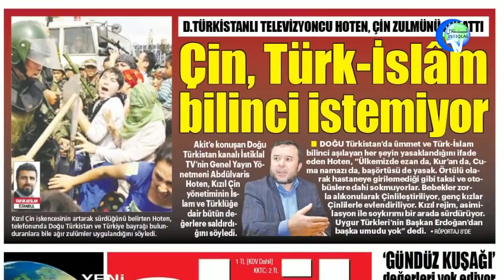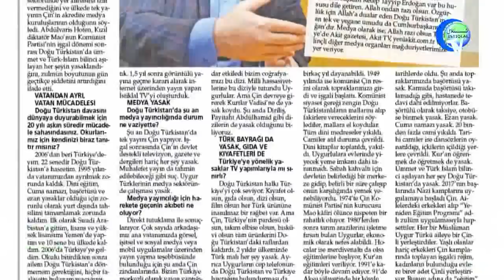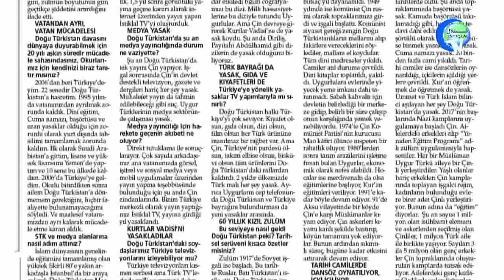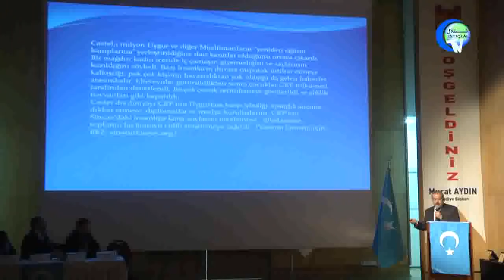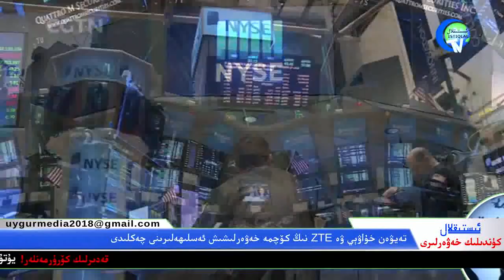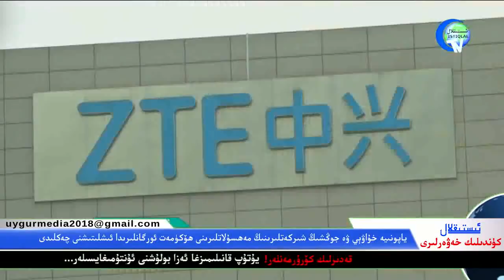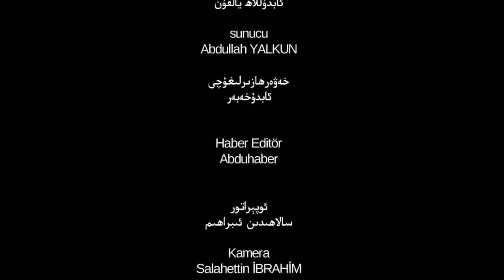ئىستىقلال كۈندىلىك خەۋەرلىرى 2018-12-11